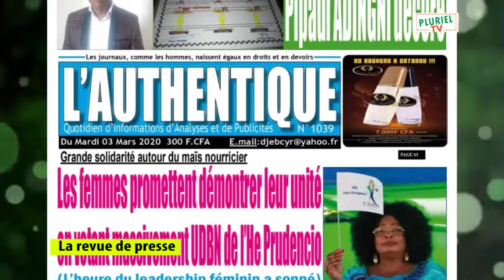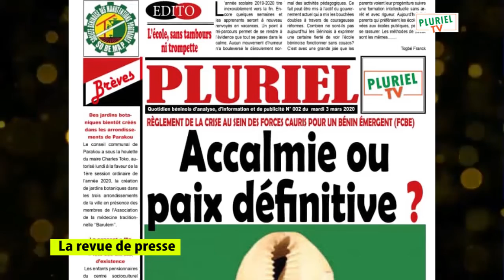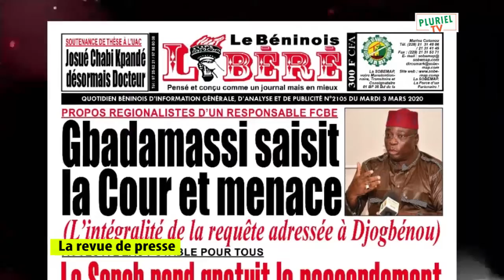PLURIEL TV/// LA REVUE DE PRESSE DU MARDI 3 MARS 2020